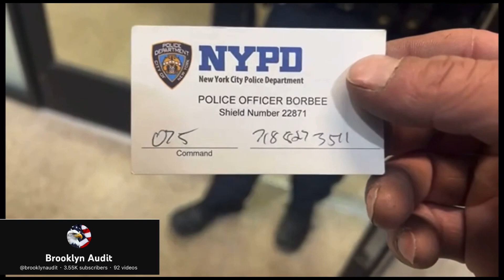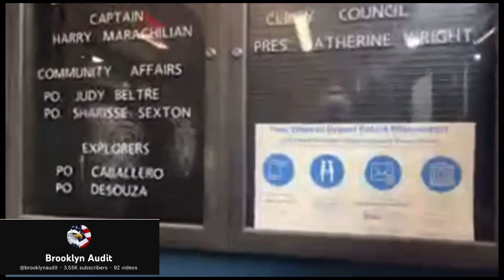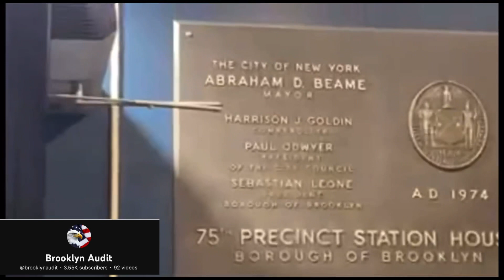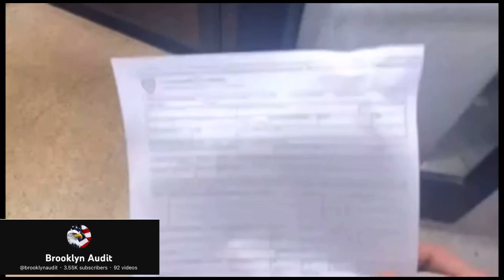STUPID Cops at NYPD lost QUALIFIED IMMUNITY big Time FAIL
Channel link

WHEN COP'S GOT CANCELLED YOU GOT ME! 1st Amendment Practitioner. Keep watching for real News and opinion.

@Every Camera Counts
‎@Arizona Auditor
‎@Phoenix Copwatch
‎@Caught You Slipping Audits
‎@MCW JOKER
‎@Direct D
‎@EL zorro yiro
‎@AZ Avenger
‎@Tempe Against Police Violence
@Arizona Auditor
‎@San Joaquin Junior
‎@San Joaquin Audits
‎@Audit the Audit
@James Freeman